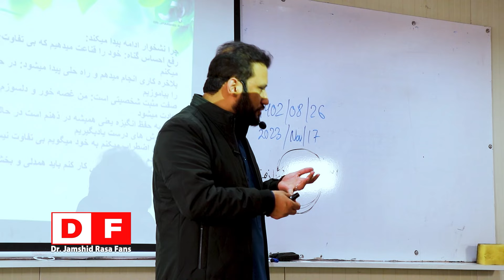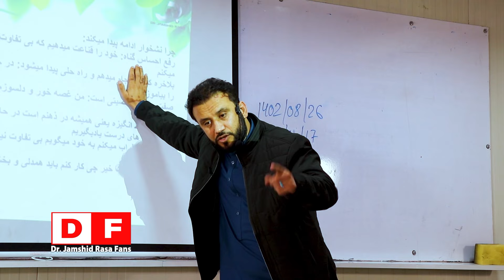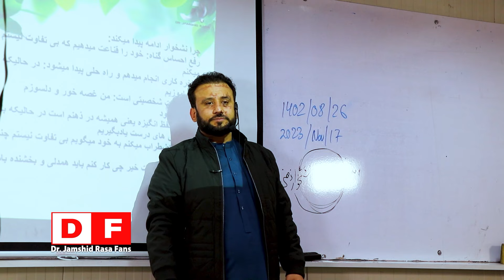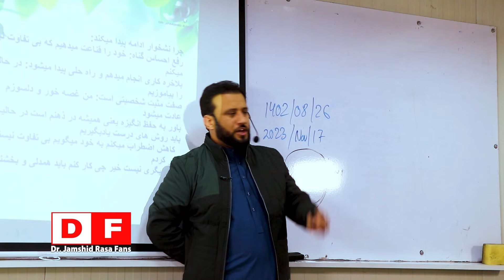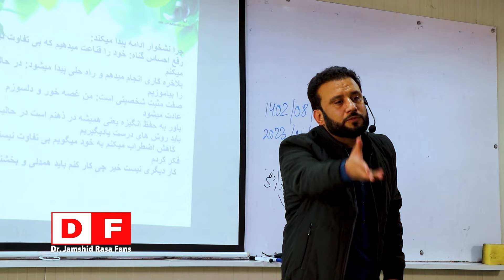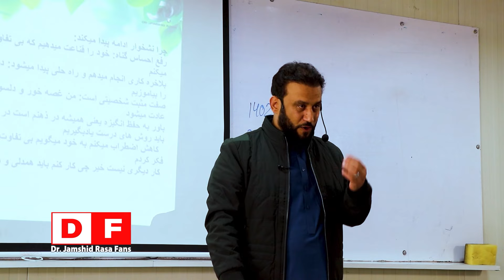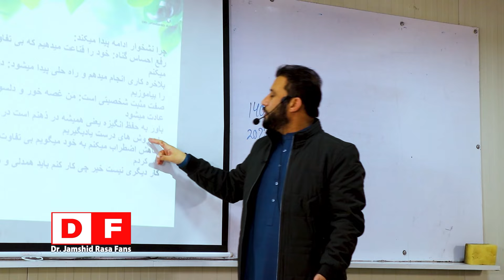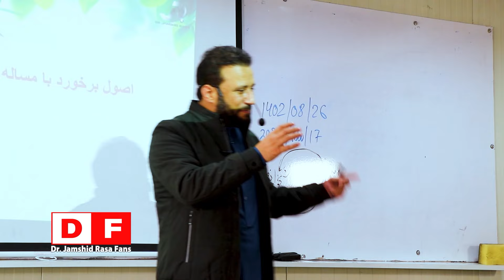با دیدن این ویدیو، بزرگترین دلهره ها و احساس گناه را برای همیشه ترک کنید